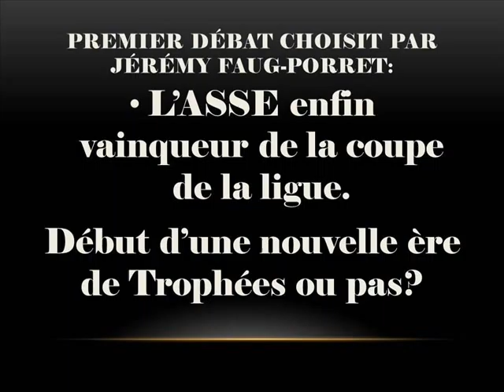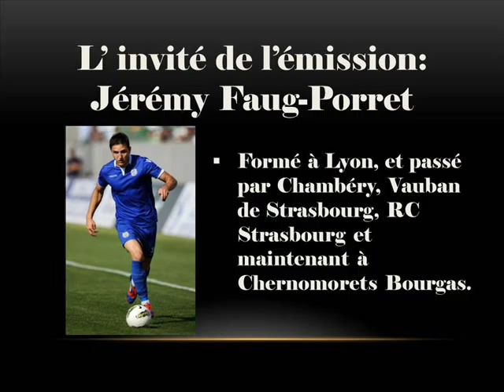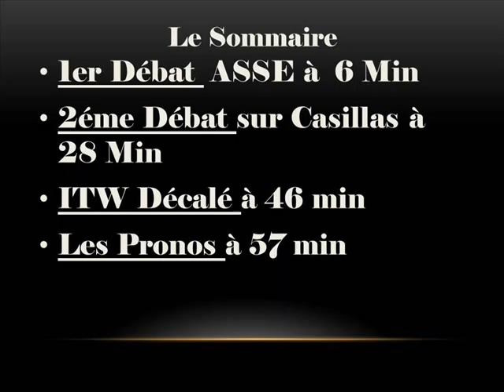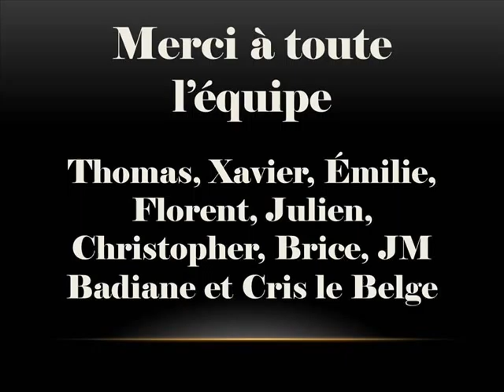Jérémy Faug-Porret dans Quand on aime le foot, On parle foot 23/04/13 S02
« Quand on aime le foot, on parle foot », la seconde saison continue tous les mardis soir dès 21h Pour la saison 2 comme vous le savez déjà, la politique de l'émission reste la même, à savoir « 100% Débats, 0% Tabous ».

Ce soir Mardi 23 Avril à 20h

Au menu cette semaine, du lourd, du très lourd. En effet ce soir on reçoit Jérémy Faug-Porret de Chernomorets Bourgas.

Cette semaine encore, place aux débats avec un débat laissé à l'appréciation de notre invité qui ainsi choisira le débat du Soir et un débat imposé par notre équipe. Nombreuses surprises en perspectives.

Bien entendu vous y êtes habitués maintenant, vous retrouverez les rubriques habituelles de l'émission, à savoir « Les Pronos » et bien entendu la désormais très attendue « Interview décalée ».

Ce soir, deux débats seront donc proposés à notre invité surprise à savoir :

-Qui sont les fautifs à Rennes? Antonetti ou les joueurs?
Ou
-L'ASSE enfin vainqueur. Début d'une nouvelle ère de trophées ou pas?

Et le Deuxième débat sera sur : Mourinho VS Casillas: à vous de trancher!

Vous pourrez intervenir dans l'émission, grâce à notre Twitt live.

Comme à l'accoutumée, vous pouvez nous suivre directement sur les réseaux sociaux au quotidien et posez dès maintenant vos questions à nos invités ou à nos chroniqueurs sur les liens suivants :

« Quand on aime le foot, on parle foot », et n'oubliez pas, c'est vous qui créez le débat !!